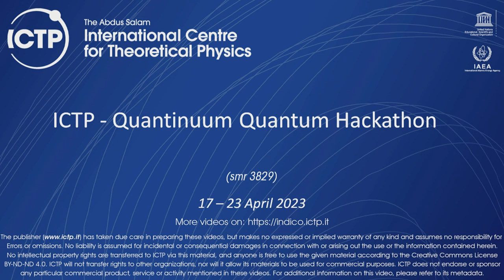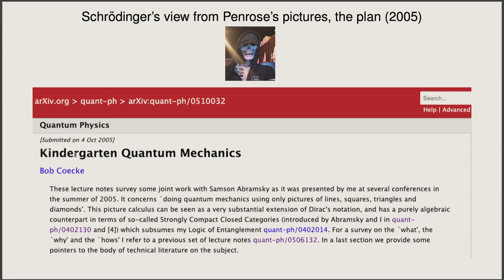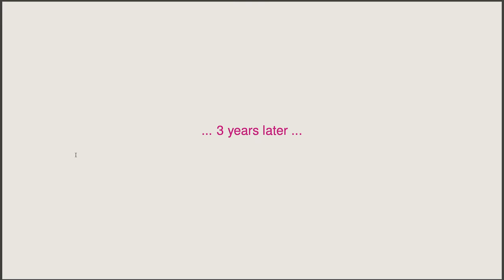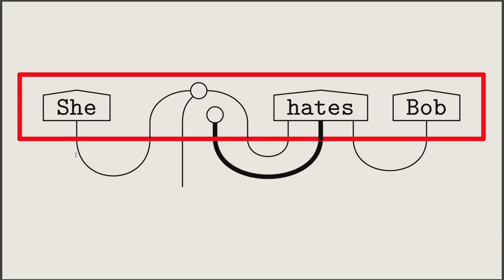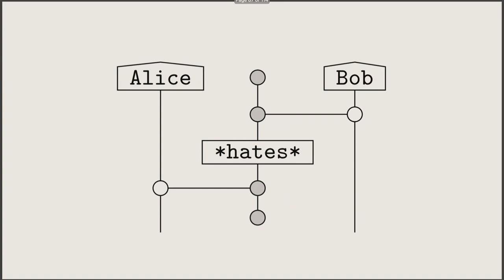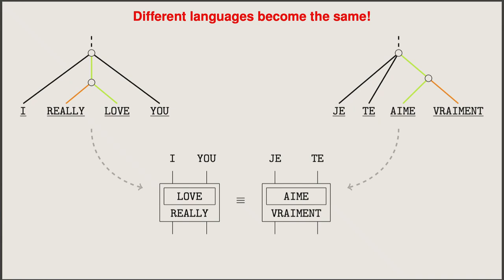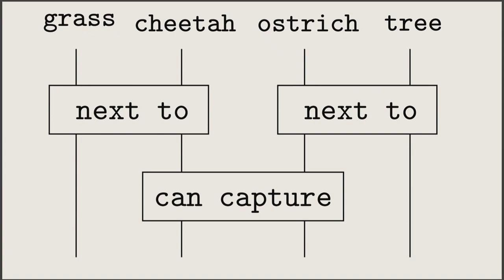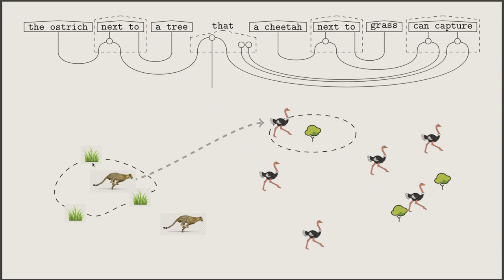Compositional intelligence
Speaker: Bob COECKE